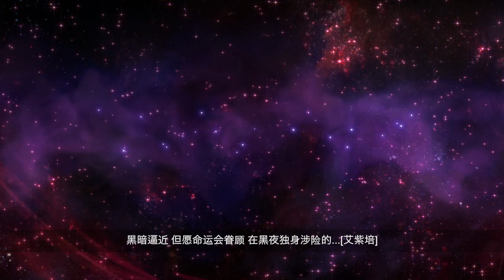天神创生 - Chinese (Simplified) Born of the Gods Trailer